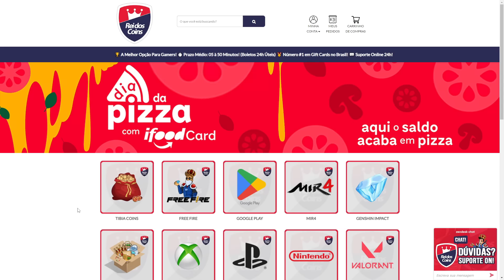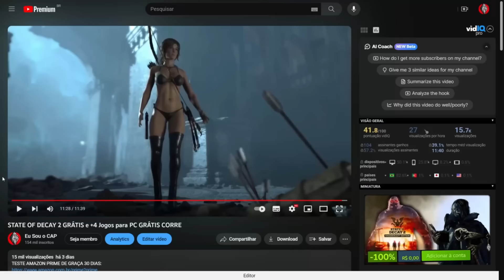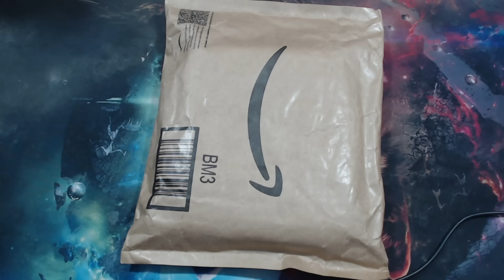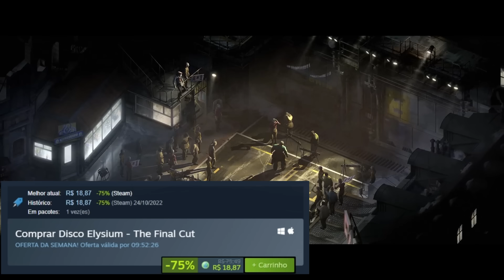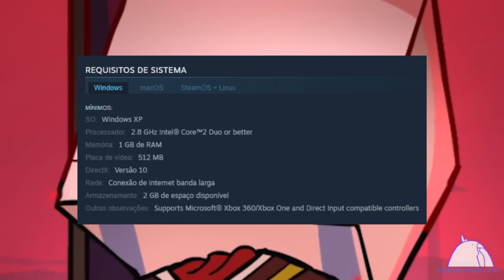CORRE! JOGOS GRÁTIS PARA PC e tem JOGO GRANDE + OFERTAS MALUCAS na STEAM (JOGO A 5 REAIS)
TESTE AMAZON PRIME DE GRAÇA 30 DIAS:

GRÁTIS AMAZON MUSIC 3 meses:

MK STEELCASE

MOUSE BARATO

DUALSHOK 4:

Mouse Razer

CONTROLE XBOX:

MOUSE GAMER BARATINHO

FONE DE OUVIDO PULSE 3D: